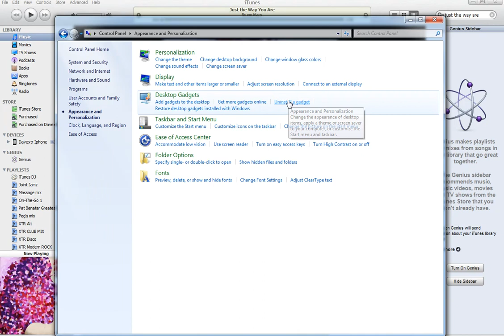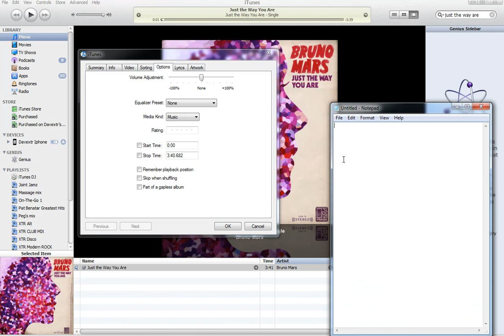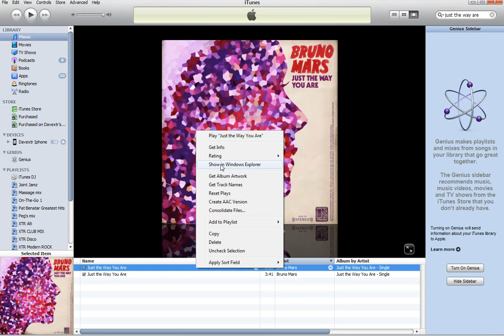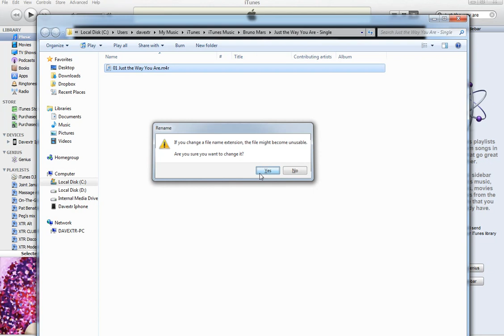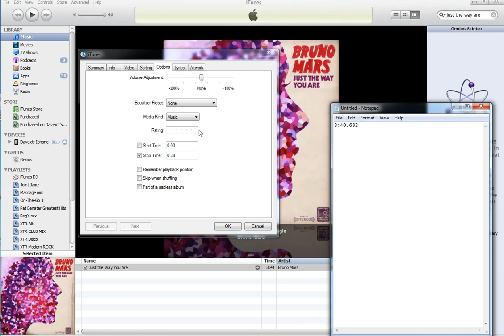How to create an IPHONE ringtone - using ITUNES and WINDOWS 7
PLAY THIS VIDEO on HD..looks alot better!  A simple tutorial video on how to create a IPHONE ringtone from existing music in your Itunes library.

Note: you can choose any segment of the song to make the ringtone but make sure your segment is no longer than 40 seconds.  So for example if you like a segment that is 1:30 seconds in - START TIME: 1:30 seconds END TIME at 2:05 mark.